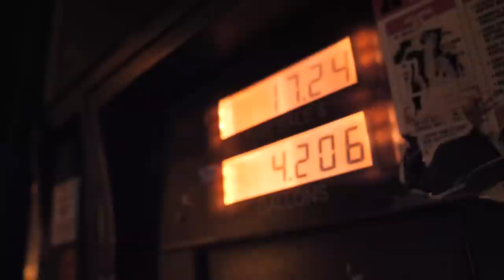TURKEY HUNTING in VIRGINIA (Catch, Clean, Cook)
KIRKPRICE.COM